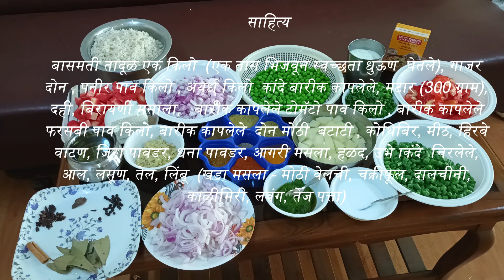चटपटी व्हेज बिर्याणी | Veg Biryani Recipe In Marathi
व्हेज  बिर्याणी

सर्वात प्रथम गॅस वर एक टोप घेऊन त्यात तेल गम झाल्यावर त्यात उभे चिरलेले कांदे टाकून गॅस मंद आचेवर ठेवणे. कांदा  तेलात तळून  घेणे. कांदा लालसर आणि कुरकुरती असणे गरजेचे आहे. त्याच तेलात बटाटी तळून घेणे. त्याच तेलात पनीर तळून घेणे. (पनीर तळून झाल्यावर एक वाटीत पाणी घेऊन त्यात पनीर टाकावे )  एक जाडसर टोप घेणे त्या टोपात तेल टाकून सर्वे खडे मसाले मोठी वेलची, चक्रीफूल, दालचीनी, काळीमिरी, लवंग, तेज पत्ता) टाकून घेणे. एक-दोन मिनीट झाल्यावर कांदा त्यात टाकून कांदा शिजवून घ्यावा. टोमॅटो  व थोडे मीठ टाकूण शिजवून घेणे. हिरवे वाटण, कुठलेले आल-लसूण टाकून मिक्स करून घेणे.तेत आगरी मसाला, दोन चमच धना  पावडर, एक चमच हळद ही सर्वे मिक्स करून घेणे. त्यात गाजर, मटार, फरसबी, दही (दही मध्ये पाणी टाकून ते पेटलून घेणे) मिक्स करून सर्वे भाज्या थोडेसे  शिजवून घेणे. मग त्यात बिरायणी मसाला आणि पनीर टाकावा. एक गॅस वर टोपात पाणी टाकून गरम करून घेणे.पाणी उकलेल्या नंतर त्यात लवंग, तेज पत्ता, काळीमिरि, अर्ध्या लिंबूच्या रस, चवी  पुरते मीठ, थोडेसे तेल, बासमती तादूळ टाकून मिक्स करून घेणे आणि एक ऊकळी घेणे. जर त्यात पाणी राहिल्यास एक चालनी मधून पाणी निथऋण घेणे. एक परातीत काढून घेणे. उभा चिरलेले  कांदा आणि कोथिबिर भाजीत थोडीशी टाकणे. तुम्हाला पाहिजे तसे भजीचे थर लावून घेणे अथवा सर्वे मिक्स करून घेणे. एक थर लावून त्यावर भाजी आणि कोथिबिर टाकून तेवर झाकण ठेऊन देणे. एक तवा घेऊन गॅस वर दहा मिनीट मंद आचेवर ठेऊन देणे. दहा मिनीट झाल्यावर तुमची खमंग व्हेज बिरायणी तयार आहे.

धन्यवाद ..